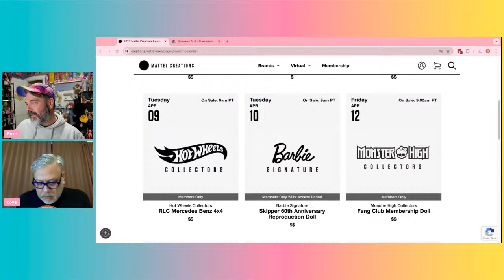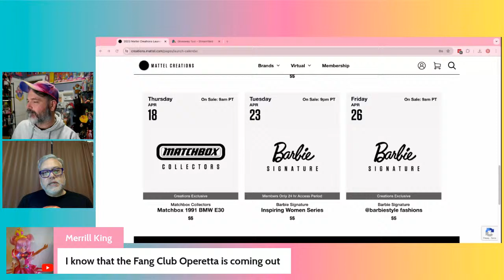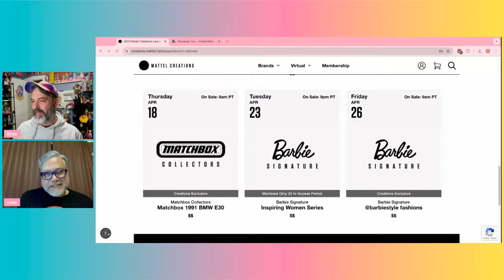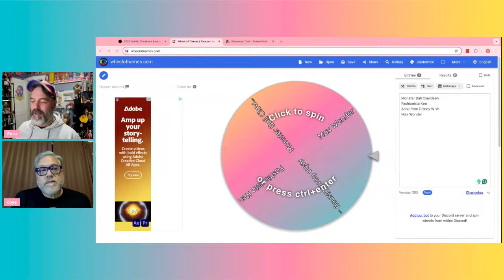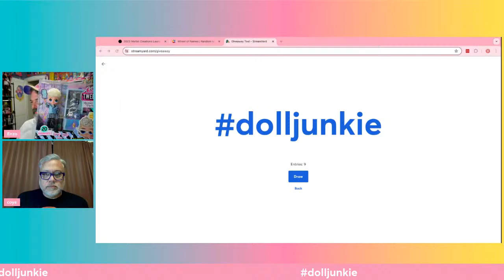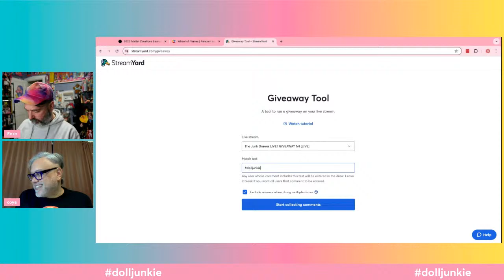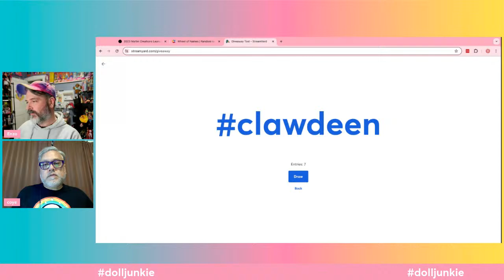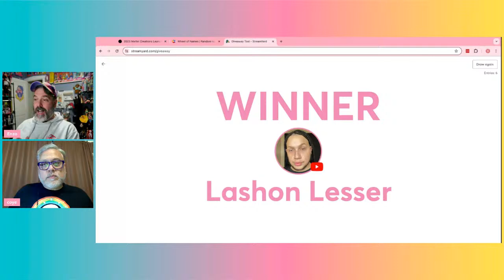The one with Mini BarbieLand, a doll giveaway and special guest Coye!!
Join me every Wednesday at 8pm CT as I discuss weekly toy news, rumors, and a show and tell of course!

Enzo
5315 N Clark St #241

*This video is intended for adult toy collectors*

Amazon Wishlist 😛 ➡︎